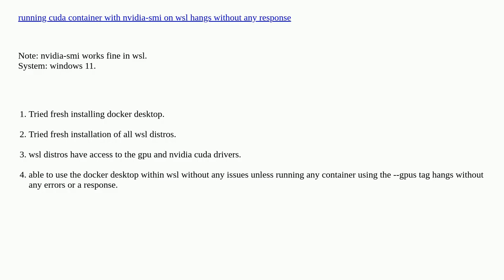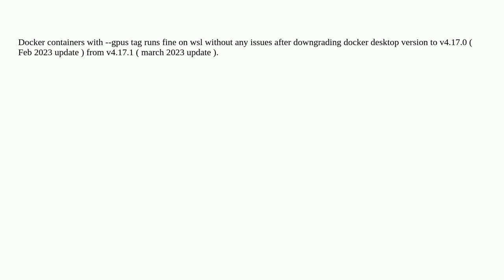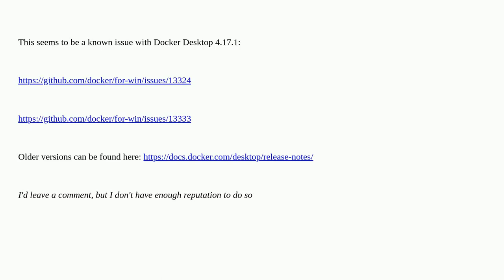Running docker desktop containers with --gpus tag hangs without any response in wsl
A special thanks goes out to the community

  docker containers wsl-2 nvidia-docker